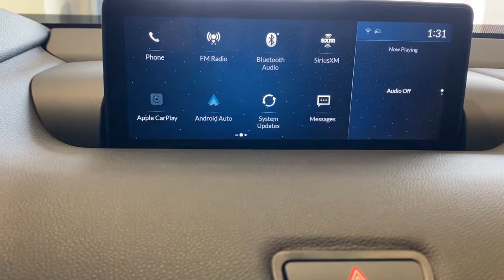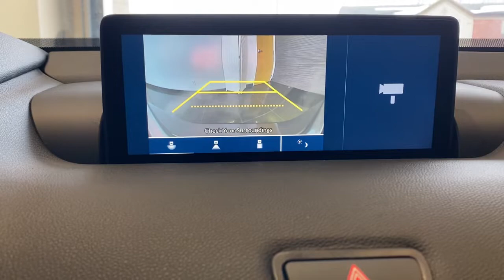2021 Acura TLX Johnston, Des Moines, Urbandale, West Des Moines, Ankeny, IA MA005929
Modern Steel Metallic New 2021 Acura TLX available in Johnston, Iowa at Acura of Johnston. Servicing the Des Moines, Urbandale, West Des Moines, Ankeny, IA area.

Sunroof Heated Seats Keyless Start Onboard Communications System All Wheel Drive Alloy Wheels Turbo iPod/MP3 Input Satellite Radio Back-Up Camera. Modern Steel Metallic exterior and Ebony interior TLX trim. CLICK NOW! KEY FEATURES INCLUDE: Sunroof All Wheel Drive Heated Driver Seat Back-Up Camera Turbocharged Satellite Radio iPod/MP3 Input Onboard Communications System Aluminum Wheels Keyless Start Dual Zone A/C Apple CarPlay WiFi Hotspot Smart Device Integration Lane Keeping Assist MP3 Player Keyless Entry Remote Trunk Release Steering Wheel Controls Child Safety Locks. Acura TLX with Modern Steel Metallic exterior and Ebony interior features a 4 Cylinder Engine with 272 HP at 6500 RPM*. VISIT US TODAY: Acura of Johnston features a wide selection of new Acura cars and SUVs. Our team of Acura experts will detail each vehicles best qualities advanced safety options and innovative features. If you already have a model in mind feel free to stop by for a test drive! Plus tax title license and $180 dealer documentary service fee. See dealer for details.